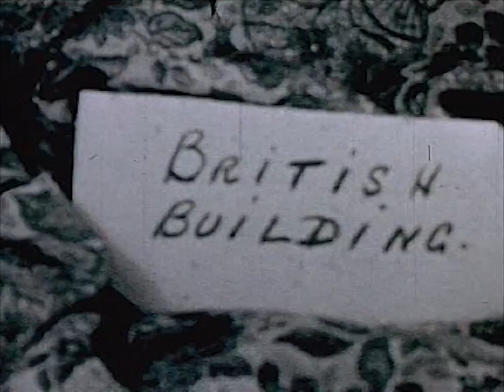Ben Haviour - Austauschprodukt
This is the official music-video for "Austauschprodukt" of my first EP "In The Moment".

Editor: Raphael Kittell

Happy Watching!